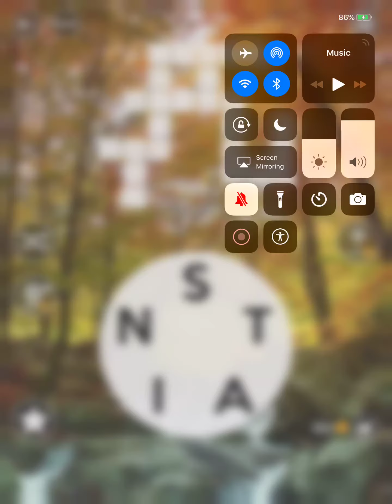Wordscapes Level 34 Answers